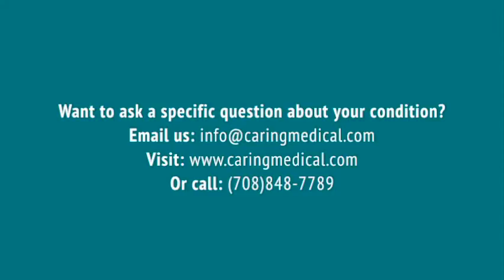PRP Prolotherapy for better outcomes in knee pain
Ross Hauser, MD explains the combined use of Platelet Rich Plasma (PRP) with dextrose Prolotherapy for better treatment outcomes in knee pain. If you have been diagnosed with a meniscal tear or other knee injuries, and are interested in PRP or other regenerative injection therapy, check out
We're happy to see if we can help you find the ideal treatment for your knee pain.

If you would like more information about the history and technique of this regenerative injection therapy, please visit us

Contact our team to tell us more about your case and see if you are a good candidate for our treatments